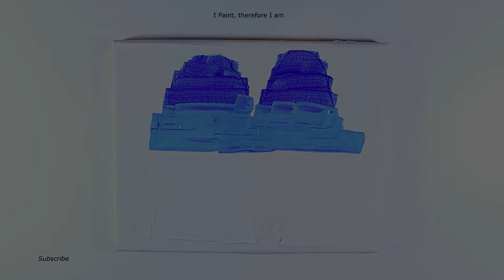Corona-free world/bestfriends/Acrylic painting/ better days will come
With hope in my heart, I wish and pray that covid19 vaccine brings us the long awaited good news. Its effectiveness brings back some percentage of good old days when we had the liberty to go around places and meet our friends/family  (without getting nervous). With that in my mind, here's a painting of two best friends in a Covid-free world.
Better days will come, because this can't be forever!

If you are a beginner or interested in learning painting, my detailed step by step tutorials can help. I have used some interesting techniques and easy hacks to make the process fun and quick.

Pre-Primed Canvas Size: 8”/10”
Acrylic paints: Artist’s loft, Apple Barrel
Paint brushes: Crafter’s Choice
Colors: Ultramarine, Electric Blue, Too Blue, Aqua Green, Yellow Ochre, Burnt Umber, Burnt Sienna
Other Materials: Sponge, Masking tape
Palette Knives: Mont Marte
Camera: Canon 70D